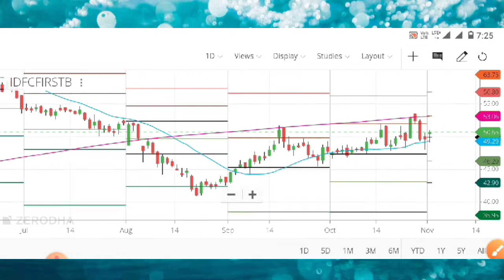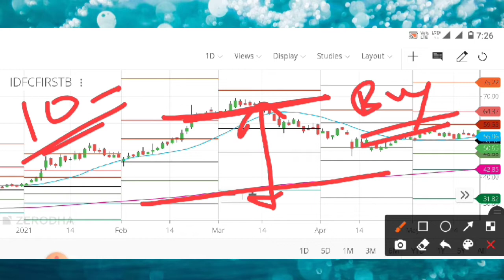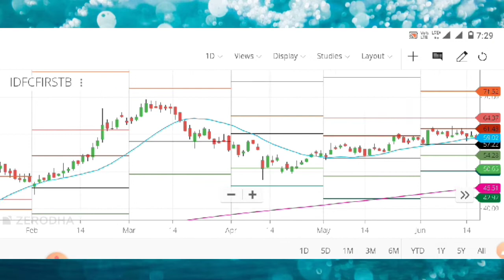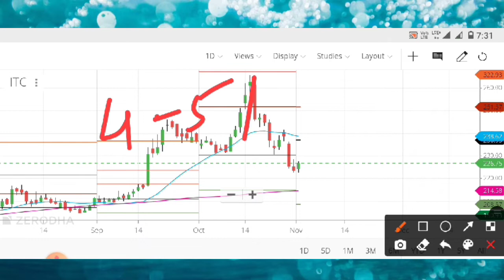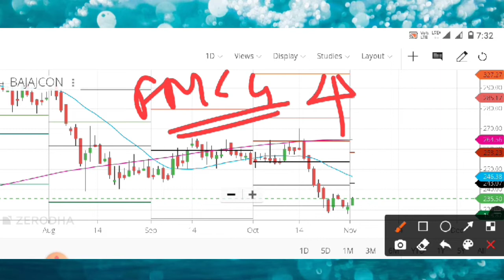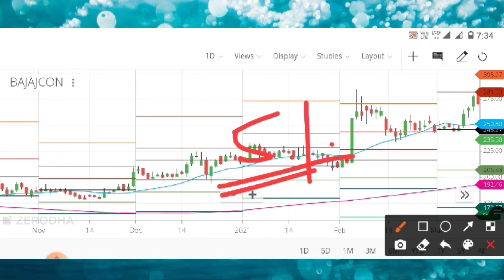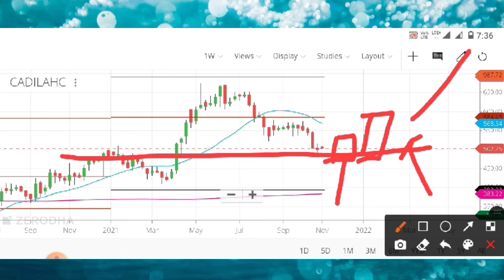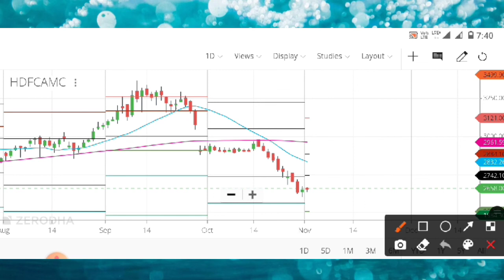Top 5 Oversold stocks to buy now | Diwali stocks picks